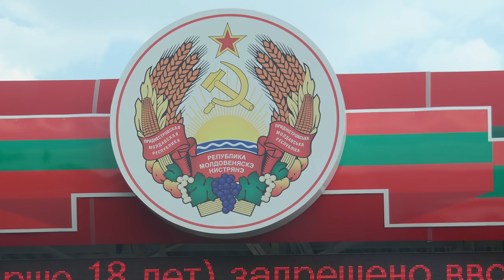10 PAŃSTW WALCZĄCYCH O NIEPODLEGŁOŚĆ